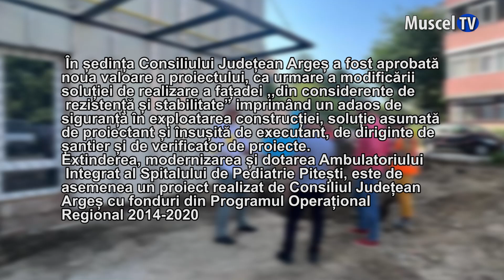Jurnal MUSCEL TV 12.07.2023 Stadiul lucrărilor la Spitalul Județean de Urgență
Nevoia de unități moderne de tratament și de locuri noi în spitale a determinat autoritățile județene din Argeș să demareze un proiect amplu de extindere a  Spitalului Județean Argeș. La Unitatea de Primiri Urgențe stadiul fizic al lucrărilor a ajuns la 75%, iar la Ambulatoriu a depășit 70%. Ambele investiții sunt realizate cu fonduri europene.